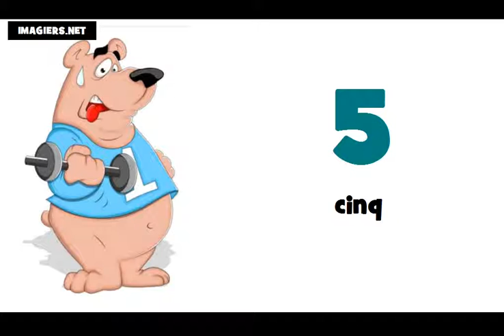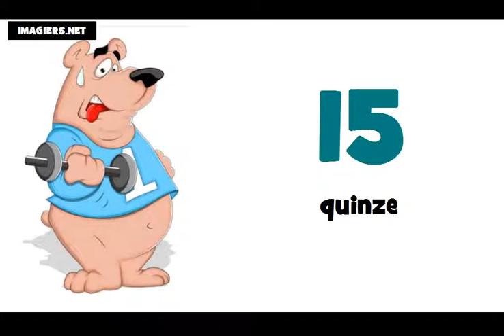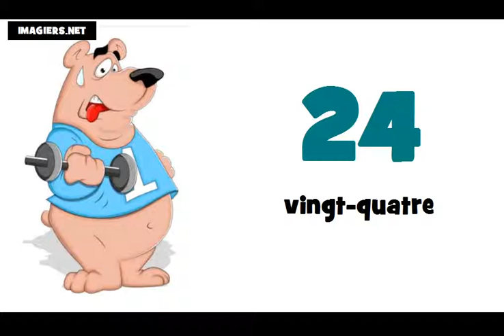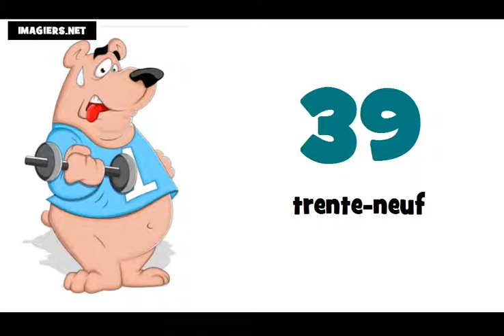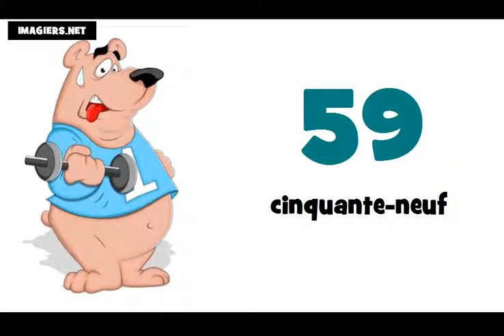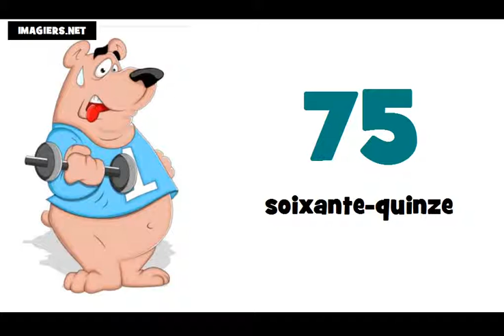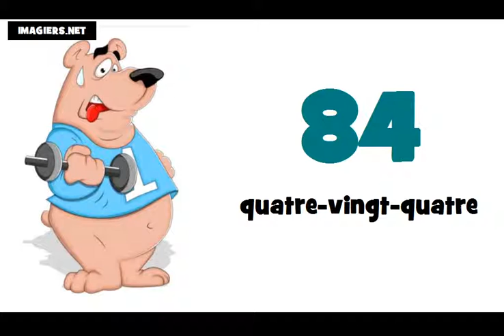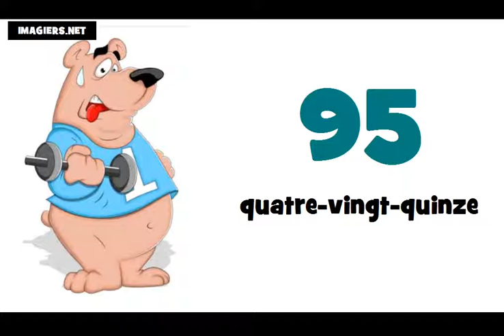lekce francouzštiny = francouzska cisla 0 100